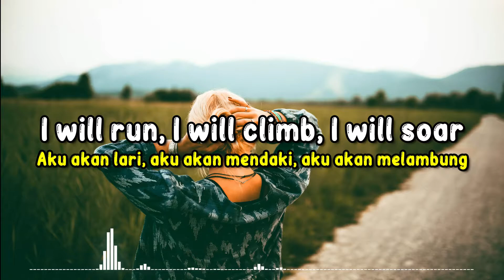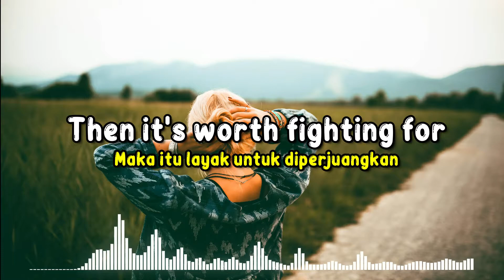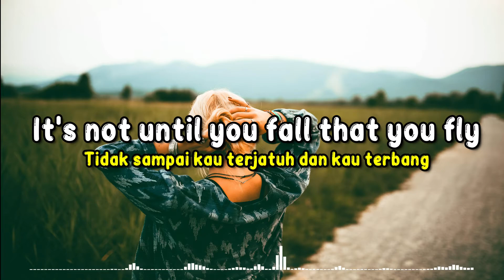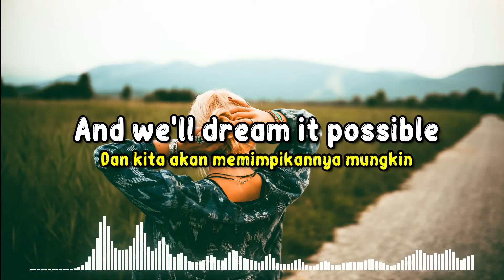Delacey - Dream It Possible (Sylenth Remix) [Lyrics Video dan Terjemahan]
Delacey - Dream It Possible (Sylenth Remix)

🎵 Judul       : Delacey (Sylenth Remix)
🎙️ Penyanyi  : Dream It Possible

Lirik dan Terjemahan:

I will run, I will climb, I will soar
Aku akan lari, aku akan mendaki, aku akan melambung

I'm undefeated
Saya tidak terkalahkan

Jumping out of my skin
Melompat keluar dari kulitku

Pull the chord
Tarik akord

Yeah, I believe it
Ya, saya percaya itu

The past is everything we were
Masa lalu adalah segalanya

Don't make us who we are
Jangan menjadikan kita siapa kita

So I'll dream
Jadi saya akan bermimpi

Until I make it real
Sampai aku membuatnya nyata

And all I see is stars
Dan yang saya lihat adalah bintang

It's not until you fall that you fly
Tidak sampai Anda jatuh Anda terbang

When your dream come alive you're unstoppable
Ketika impian Anda menjadi hidup Anda tak terbendung

Take a shot, chase the sun, find the beautiful
Ambil tembakan, kejar matahari, temukan yang indah

We will glow in the dark turning dust to gold
Kami akan bersinar dalam gelap mengubah debu menjadi emas

And we'll dream it possible
Dan kami akan memimpikannya mungkin

It possible
Itu mungkin

I will chase, I will reach, I will fly
Aku akan mengejar, aku akan meraih, aku akan terbang

Until I'm breaking, until I'm breaking
Sampai aku putus, sampai aku putus

Out of my cage, like a bird in the night
Keluar dari kandang saya, seperti burung di malam hari

I know I'm changing, I know I'm changing
Saya tahu saya berubah, saya tahu saya berubah

In, into something big, better than before
Masuk, menjadi sesuatu yang besar, lebih baik dari sebelumnya

And if it takes, takes a thousand lives
Dan jika dibutuhkan, dibutuhkan seribu nyawa

Then it's worth fighting for
Maka itu layak diperjuangkan

It possible
Itu mungkin

Dari bawah ke atas

We're sparking wild fire's
Kami memicu api liar

Never quit and never stop
Tidak pernah berhenti dan tidak pernah berhenti

Sisa hidup kita

It possible
Itu mungkin